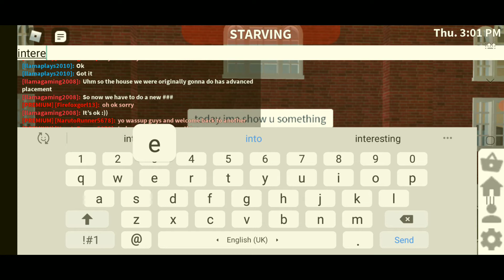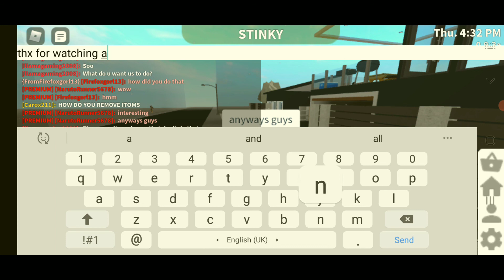What's inside the Bloxburg bank??? (glitch through walls glitch)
my friend found the glitch shout out to policethepug2000! Like and sub for more whacky vids!